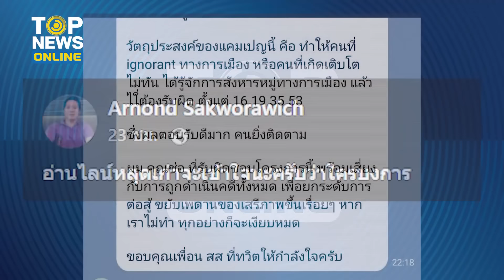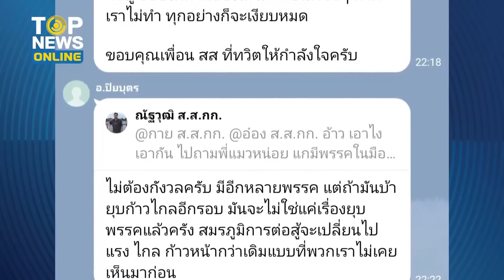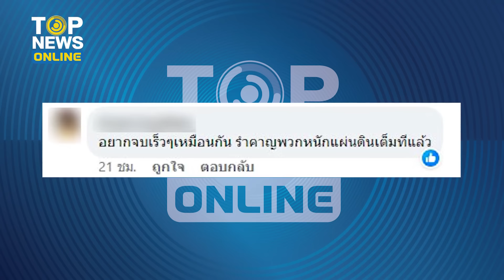เปิดไลน์หลุด “ศาสดา3นิ้ว” สะกดจิต สส.ก้าวไกล ชักธงรบหากพรรคถูกยุบ | TOPUPDATE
“ดร.อานนท์” แฉไลน์หลุด “ศาสดา3นิ้ว” สะกดจิต “สส.ก้าวไกล” ยกระดับการต่อสู้ หากพรรคถูกยุบ ให้ลั่นกลองรบ ต้องแรง ไกล ก้าวหน้ากว่าเดิม